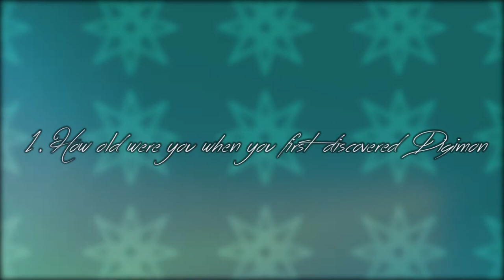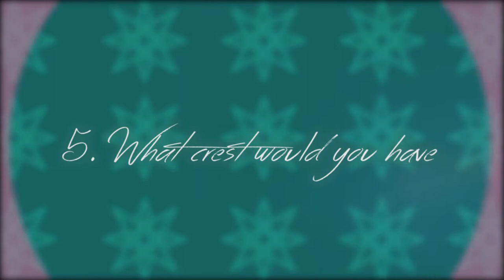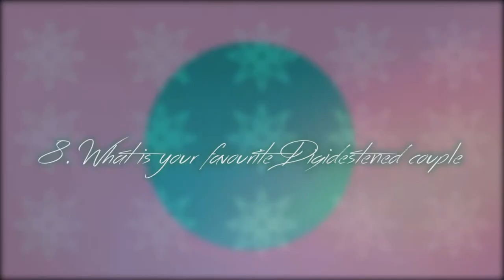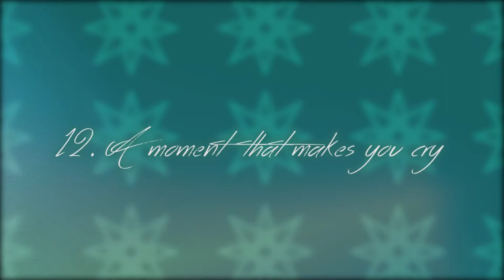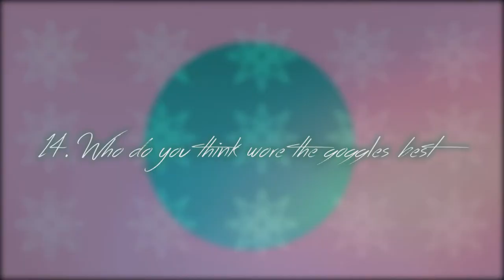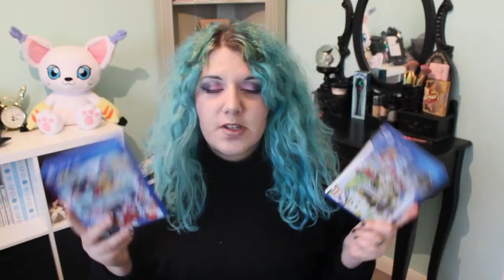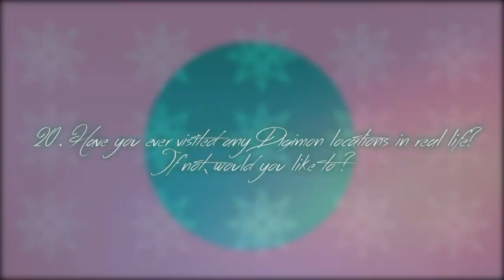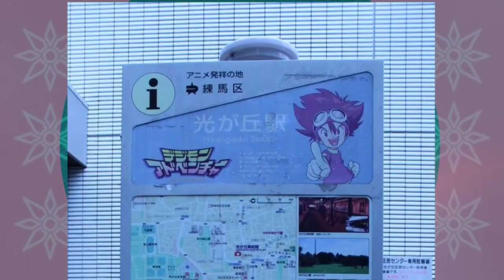The Digimon Tag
I decided to put together a Digimon Tag inspired by an old 30 Day Digimon Challenge!!!

TIMESTAMPS:
00:00 - Intro
00:43 - 1.How old were you when you first discovered Digimon?
01:40 - 2.What is your favourite Digimon Season?
02:03 - 3.What is your favourite Digital Monster?
02:09 - 4.Which Digivice do you like best?
02:37 - 5.What crest would you have?
02:42 - 6.What Digimon would you like as your partner? ( + the Digivolution line)
03:21 - 7.Which is your favourite Digidestined?
03:53 - 8.What is your favourite Digidestined couple?
04:32 - 9.What is your favourite Digidestined friendship?
05:05 - 10.Who is your Digidestined crush?
05:46 - 11.A favourite Digivolution moment/scene
06:21 - 12.A moment that makes you cry
07:19 - 13.Your favourite funny moment
09:09 - 14.Who do you think wore the goggles best?
09:42 - 15.Who do you think is the most iconic Digimon villain?
10:29 - 16.Who is your personal favourite villain?
10:57 - 17.English or Japanese names/version?
13:04 - 18.Do you own any Digimon games?
14:09 - 19.What is your favourite Digimon song?
15:47 - 20.Have you ever visited any Digimon locations in real life? If not would you  like to?
18:21 Outro